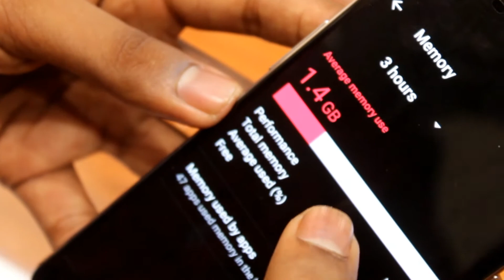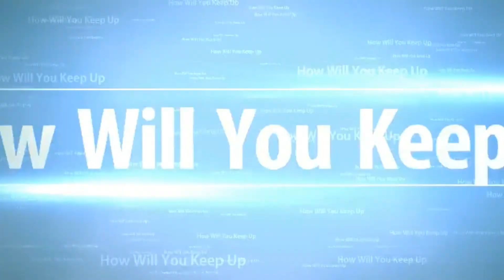OnePlus 3 Quick Hands On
One Plus  Hands On :-